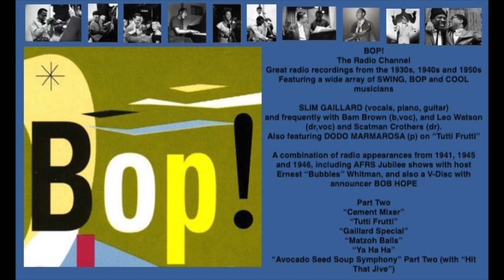Slim Gaillard Part 2 with Bam Brown, Leo Watson and Scatman Crothers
Slim Gaillard has to be heard (and seen) to be believed. Many have forgotten just how popular his records were in the early 1940s. Titles like “Flat Foot Floogie”, “Laguna”and “Cement Mixer” were all big hits.
The connection to modern jazz should be noticeable.  Just listen to the extended sections where Bam Brown scat sings.  They are like jazz solos.  And few artists were so absolutely steeped in the jive.  Gaillard was not just a font of jive, he was really funny, and you can tell when listening to these lives shows, many of them from Billy Berg’s nightclub in Hollywood (where Charlie Parker famously played in the mid 1940s). Gaillard got lots of laughs just with his introductions, which were often times slightly changed movie titles of recently released films. These live performances show just how much audiences loved him.

One interesting note: So many 78rpm records of the day couldn't be much longer than 3 1/2 minutes.  In this live context, Gaillard would start with a certain song, and go off on tangents of free association, non sequiturs, nonsense rhymes, menu items and different languages.  These radio shows allowed the group to verbally riff for sometimes as long as 9 minutes, which make these radio appearances all the more fun. And you can hear some of this approach on “Avocado Seed Symphony Parts 1 & 2)”.

Director, Co-producer     Don McGlynn
Co-producer    Mark Cantor
Executive Producer   Steve Holmgren
Associate Producer   Franny Alfano
Podcast Producers  Kian Vaziri and Franny Alfano

Be sure to check out our Facebook page for this project